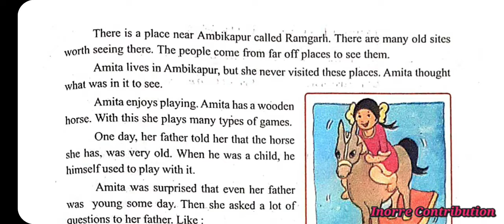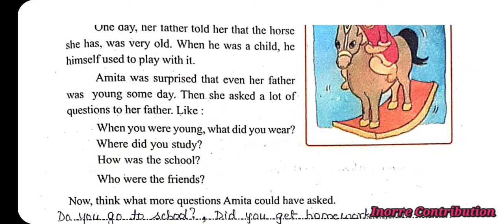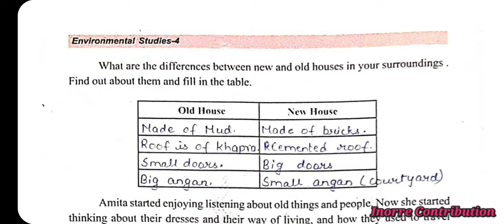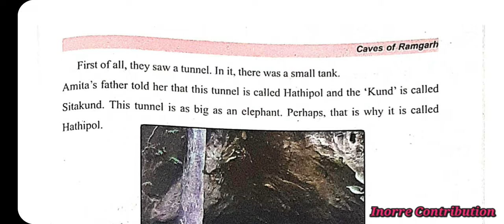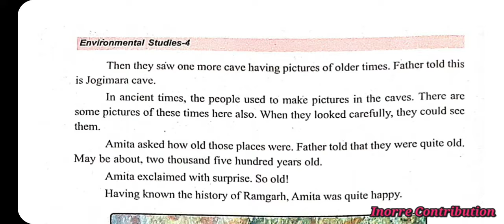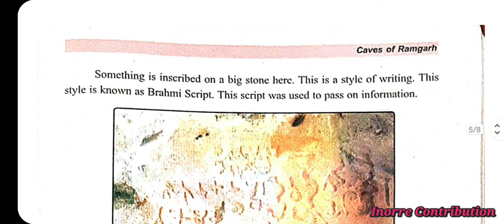18 Caves Of Ramgarh || Class-4 EVS || Complete Exercise Solution || Question Answer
18 Caves Of Ramgarh || Class-4 EVS || Complete Exercise Solution || Question Answer ||